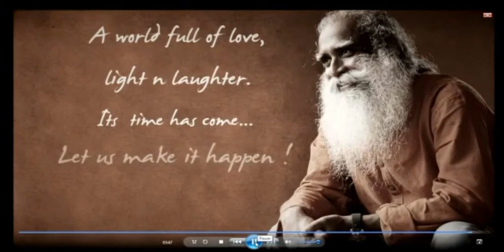Sadguru Yoga and Sustainability UN